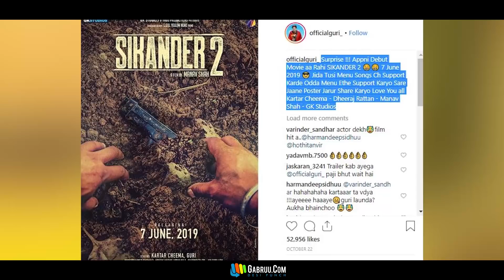Sikander 2 | Guri | Kartar Cheema | New Punjabi Movie | Latest Punjabi Movie 2018 | Gabruu